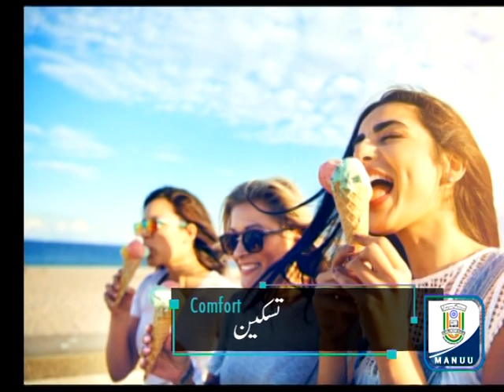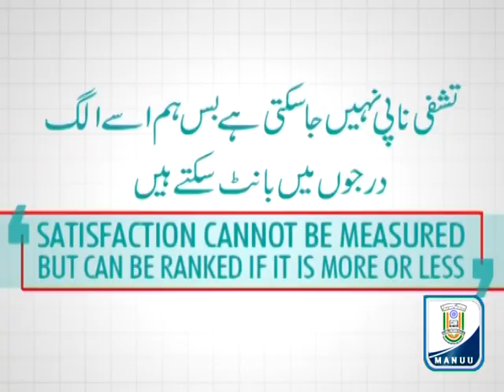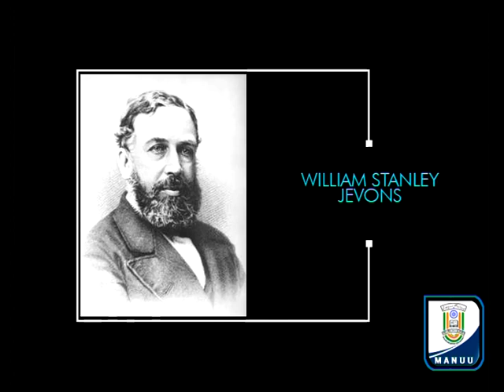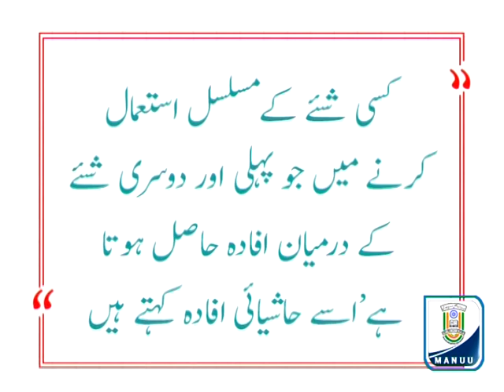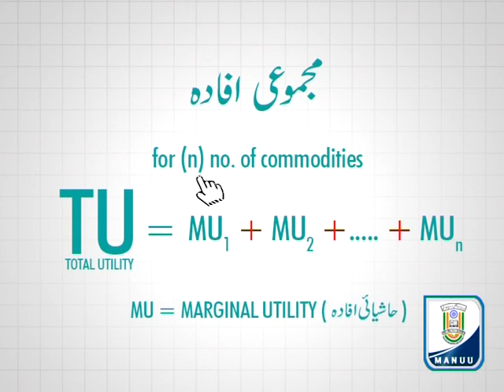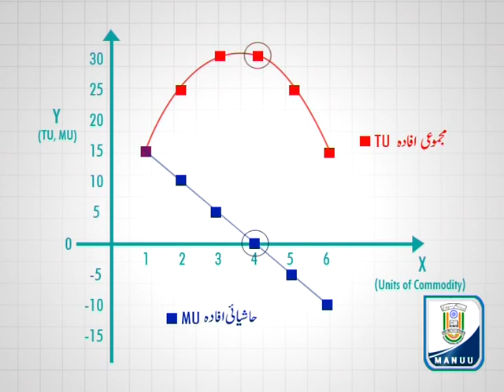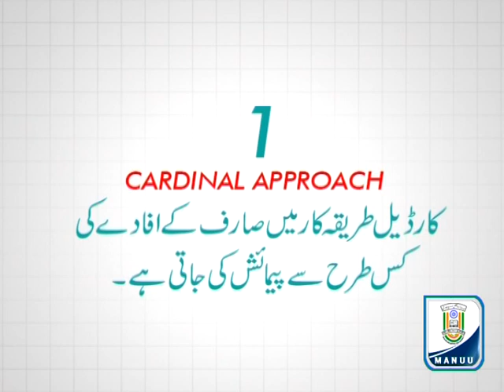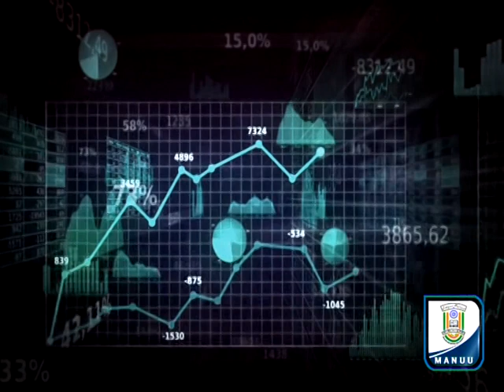IMC, MANUU_Theory of Consumer Behavior_B. A._1st Year